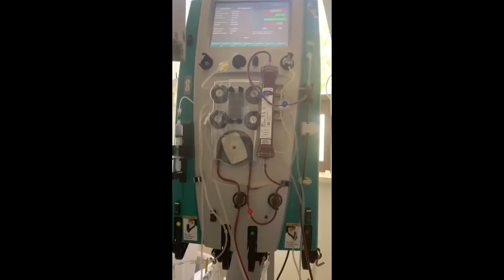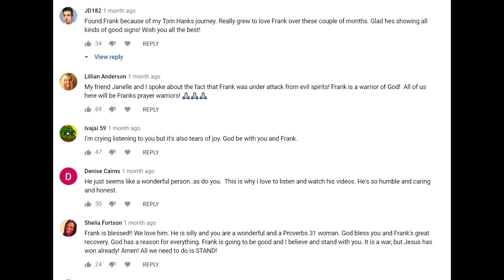Frank's Coma Dreams - Part 1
FURTHER THE DISCUSSION – Click “Show More” for the detailed notes and links.

Lucent Dreams - A lucid dream is a dream during which the dreamer is aware that they are dreaming. During a lucid dream, the dreamer may gain some amount of control over the dream characters, narrative, and environment; however, this is not actually necessary for a dream to be described as lucid.

Vivid Dreams - Dreams are fascinating. You can have nice ones, realistic ones or those that are scary or fantastical. They occur in REM sleep and generally become more vivid as the sleep stage progresses. Sometimes you can’t remember a dream, others may be fuzzy while there are some that can be closely recalled because they’re so intense. These are what we call Vivid Dreams.

"COMMENT STAND-OUTS" from the past day! These comments either encouraged my heart, intrigued my mind, made me laugh!

Marlene Marieo - "Still praying for your complete healing..Glad to see Frank God Bless"

Holly Golightly - "Hello Frank, so glad you’re improving in health. God bless you."

My Word! - "Dear Frank, what a flashback to see you today and clean shaven, and a while back in  full beard mode. I have been where you are. It is incredible how true priorities are suddenly pulled in to sharp focus. When you start to remember, but there are holes or bare spots. Take your time. Listen to Diana.  Your walk with our Heavenly Father will now be more close than it's ever been before. You are blessed, and you are loved. We all continue our prayers for your healing. 🇺🇸💜🙏🇺🇲"

Jo-Anne Gordon - "It means to have the strength to carry out Gods plan . He gives us whatever is necessary to do His will!"

Shirley Jefferson - "I cannot wait to hear about your dreams. I personally think dreams bring us powerful messages, even though most of the time they seem so strange. I think we should write them down in a dream journal as often times, they make sense later.- I am really enjoying your podcasts. Thank you!"

TODAY’S SCRIPTURE
Joel 2:28
“And it shall come to pass afterward, that I will pour out my Spirit on all flesh; your sons and your daughters shall prophesy, your old men shall dream dreams, and your young men shall see visions."

Acts 2:17 “‘And in the last days it shall be, God declares, that I will pour out my Spirit on all flesh, and your sons and your daughters shall prophesy, and your young men shall see visions, and your old men shall dream dreams; even on my male servants and female servants in those days I will pour out my Spirit, and they shall prophesy. And I will show wonders in the heavens above and signs on the earth below, blood, and fire, and vapor of smoke; the sun shall be turned to darkness and the moon to blood, before the day of the Lord comes, the great and magnificent day. And it shall come to pass that everyone who calls upon the name of the Lord shall be saved.’

How to receive forgiveness of sin and chat with someone about it
Get to know Jesus’ story - A "Word for Word from the Bible" drama from the “Testimony of John”. - (The Life of Jesus)

OR if want to help and just want to send a support anytime, please use the gift jar
All support is greatly appreciated and helps tremendously. Thank you again and God bless.

THANK YOU DONATORS from the PAST MONTH!
John & Carmen - Maureen - Jenny Cedar Hill - Dennis & Sharon - Kathleen - Margaret - Tina - Elizabth - Anna